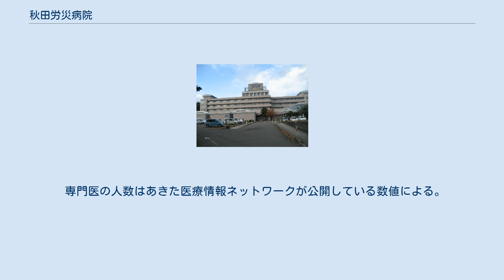秋田労災病院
日本の医療機関_(独立行政法人労働者健康安全機構)
独立行政法人労働者健康安全機構 秋田労災病院（どくりつぎょうせいほうじんろうどうしゃけんこうあんぜんきこう あきたろうさいびょういん）は、秋田県大館市軽井沢にある病院である。
独立行政法人労働者健康安全機構が運営する。
 設立当時の秋田県北部には、小坂鉱山・尾去沢鉱山・花岡鉱山・大葛鉱山などを初めとする規模の大きな鉱山が多く、鉱山に特有のじん肺・珪肺など労働災害による患者が多かった。
当時の秋田県には治療できる医療施設がなかったことから、労働省（現・厚生労働省）が北秋田郡十二所町軽井沢（現・大館市軽井沢）に病院の設置を決めた。
 開設当初は、内科、外科、整形外科しかなかったが、その後拡充して1985年には救急告示病院に指定される総合病院になっている。
 病院が独自に所有している温泉があり、温泉を利用したリハビリテーションおよび入院患者向けに温泉浴場を提供している。
また、無菌手術室（バイオクリーンルーム）があり、高度な整形外科手術を手がけている。
 専門医の人数はあきた医療情報ネットワークが公開している数値による。
 ^ a b “院長挨拶”. 秋田労災病院. 2014年11月17日閲覧。
 ^ a b “平成27年度病院名簿 (PDF)”. 秋田県. 2015年8月13日閲覧。